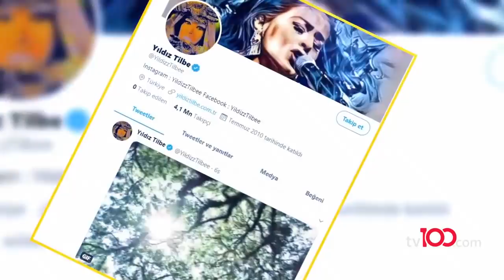Ağzını bozan Yıldız Tilbe'ye sosyal medyadan tepki yağdı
Yıldız Tilbe'nin ünlü menajer Haluk Şentürk'ün doğum günü partisinde yaptığı küfürlü yorum sosyal medyada büyük tepki çekti.

Maçka'da bir otelin restoranında gerçekleşen doğum günü partisine Yıldız Tilbe de katıldı.

Partide Haluk Şentürk'ün doğum günü pastası dikkat çekti.

Pastanın üzerinde ünlü menajerin çalıştığı Azeri kızı Günel, Ebru Gündeş ve Yıldız Tilbe gibi birçok şarkıcının fotoğrafı ile Şentürk'ün heykeli de vardı.

Yıldız Tilbe'nin pastayı görür görmez yaptığı yorum sosyal medyada olay oldu.

Tilbe'nin video kaydı yapılmasına aldırış etmeden sarf ettiği küfürlü yorum masadakilerin gülüşmesine neden olsa da sosyal medyada büyük tepki çekti.

Tepkiler üzerine Haluk Şentürk, story olarak yüklediği videoyu sildi. Diğer isimler de videoyu sessiz yayınladı.

tv100 uydu bilgileri:

TÜRKSAT 4A
Frekans: 12729
Sembol: 30000
Polarizasyon: V (Dikey)